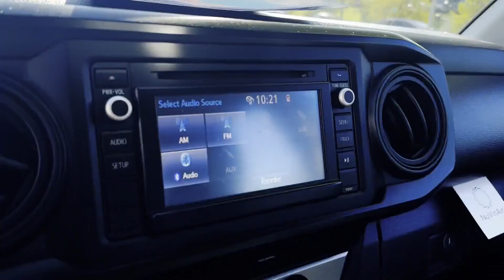2018 Toyota Tacoma SR Tysons Corner, Vienna, Fairfax, Woodbridge, Washington DC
2018 Toyota Tacoma SR 5TFAX5GN2JX118350 Video